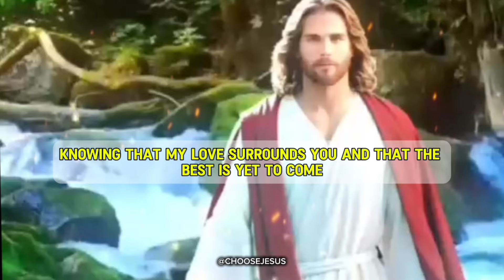‼️DON'T SKIP ‼️ | GOD IS SAYING TO YOU TODAY | CHOOSEJESUS